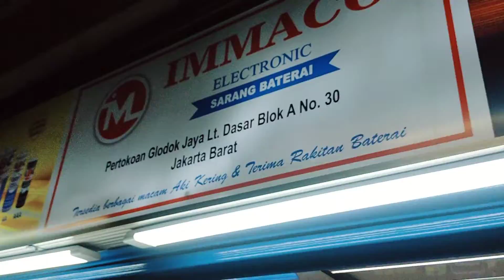SARANG BATERAI GLODOK LIPUTAN VJ